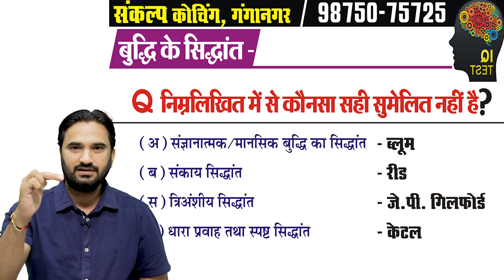REET Psychology Special Class - बुद्धि |REET Model Paper 2022 | REET Level 2 sst | By Sanjay Sir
REET Psychology - अधिगम  | REET psycho Class  | REET Model Paper 2022 | REET Level 2 sst Sankalp
REET sst 2022 | REET Model Paper| REET 2022 | REET Level l2 sst | Best class for REET 2022 | Sankalp
This class is dedicated to REET SST students who are eagerly searching best REET sst class on Youtube. REET sst by Sankalp coaching is providing its best content through Live reet classes which will be beneficial for REET  students . REET Exam 2022 is held on 26 September 2022.
REET SST 2022 सामाजिक विज्ञान | REET test series | REET Exam 2022 | Sankalp Coaching.
This video is about Long awaited REET Vacancy 2022. Govt. Officials announced that REET 2022 exam will be held on 26 sep. 2022. Here Sanjay Sir has explained what changes or updates are made from previous REET vacancy and what are the REET latest news today are broadcast.

Reet punjabi ,
Reet english,
Reet sanskrit,
Reet sikshan vidhi ,

Address
           48, मुखर्जी नगर,  नजदीक मैन बस स्टैंड, श्रीगंगानगर